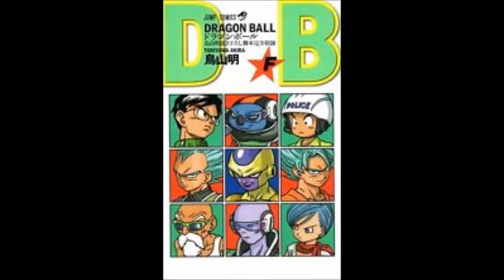Dragon Ball Z Resurrection F / Revival of F BEHIND THE SCENES INFORMATION!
Heath from Kanzenshuu.com (support Kanzenshuu guys) has recently been working hard at translating the "Volume F" book that they gave moviegoers who went to go see Dragon Ball Z Fukkatsu No F in theaters. Besides having some bad ass pictures throughout the book, there's a lot of cool behind the scenes information such as WHY is Goku's hair blue? WHY is Freeza Gold? Its all explained here!